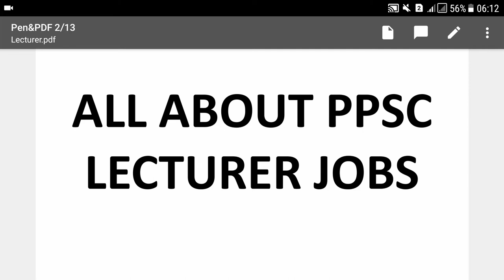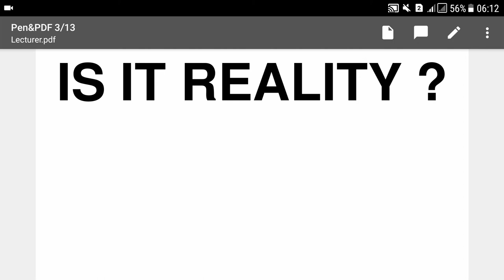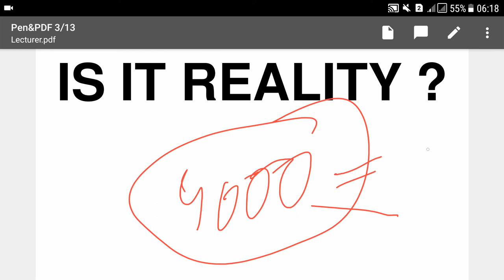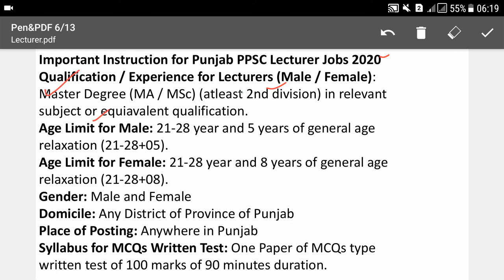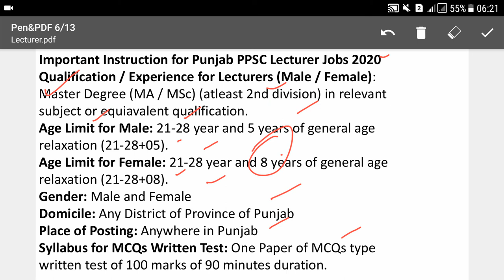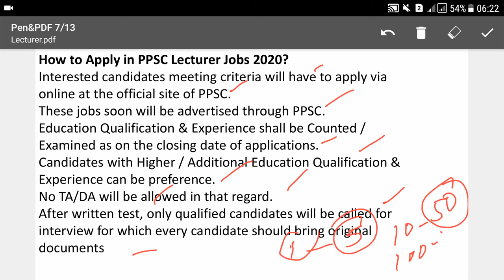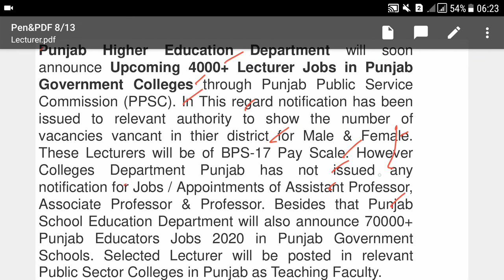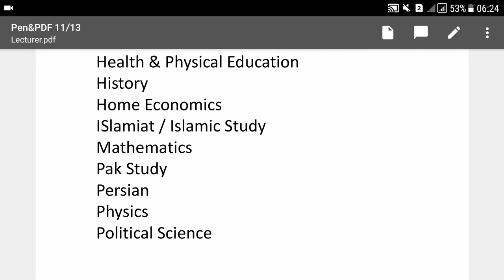4000+ LECTURER JOBS, IS IT REALITY ?ANSWER OF ALL QUESTIONS WATCH COMPLETE VIDEO(MASTER DEGREE)